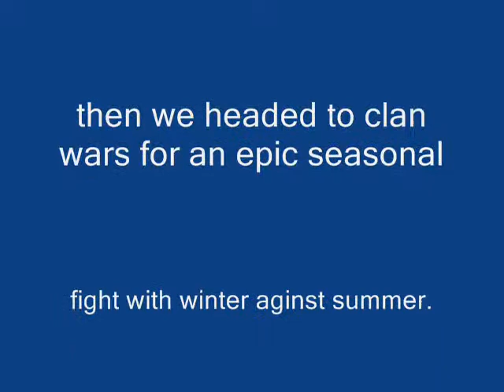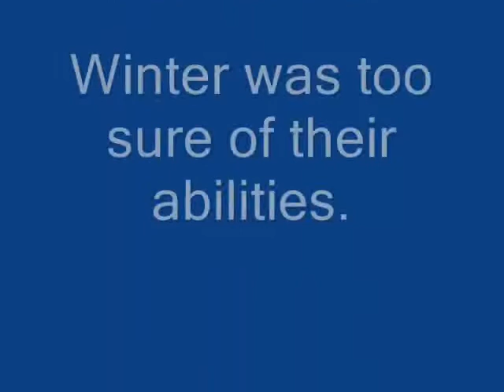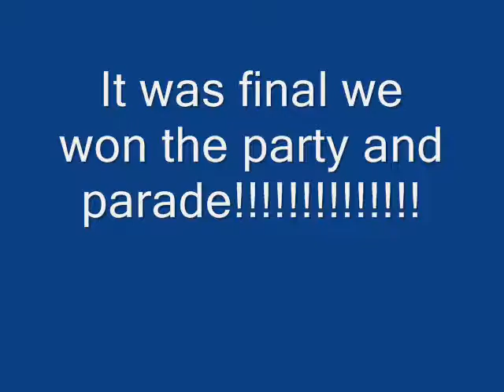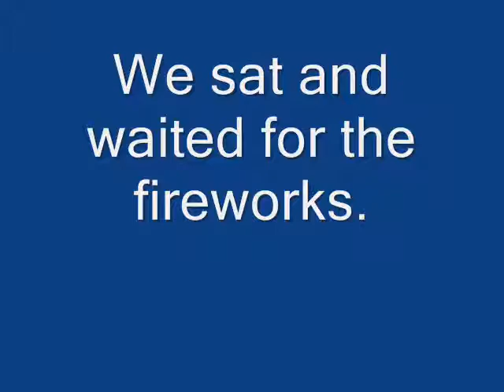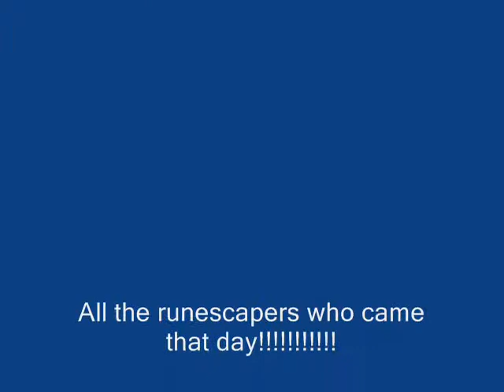Runescape 4th of July 2010 (documentary)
Total success in my book.

idk what wmg is but apperantely they don't like my video. so if it's sound is deleted or something i will put something new on  *sighs*

i do not own JaGex but I do own this video. i took all these pictures and edited them myself.  i didn't steal anything from wmg. as far as i know they arent even members of runescape!

(sorry i didn't have pics of the 2nd battle)

(sorry i ran out of song at the end)